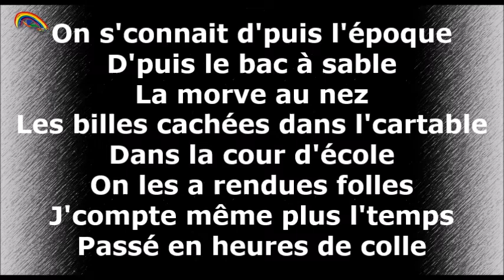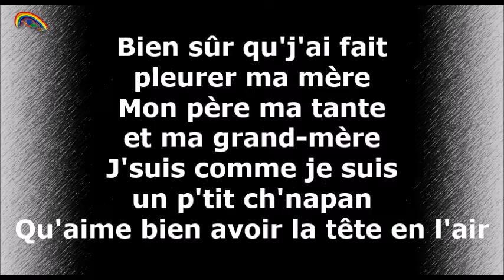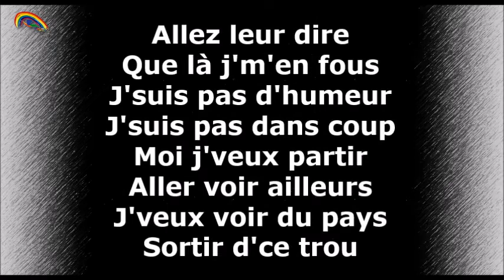Prompteur karaoké - Stéfane Lyre - Allez leur dire - Silvàn Areg